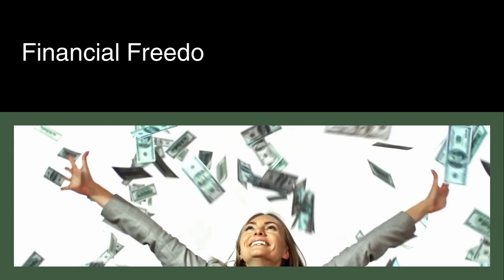INTRODUCING - Awaken Abundance Within - With EFT and Advanced Ho'oponopono - Book Trailer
Believe it, dear soul; abundance dwells within you. And you can realize it when you remove the blocks and shadows that tell you otherwise.
When we let go of our fears and self-limiting beliefs, we reveal the beauty, divinity and ease of our true nature. But we have to do the work.

In this book, Awaken Abundance Within: Your 20-Day Guide to Financial Freedom with EFT, and Advanced Ho'oponopono, you will get to use the powerful self-healing tools to release whatever is in the way of your abundance.